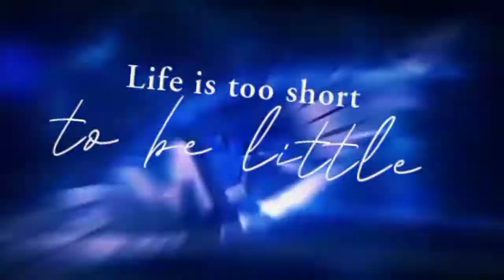@ Mr. Siva's Vlog!! Siba Sankar Rout!!New Video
Nuapada kanal